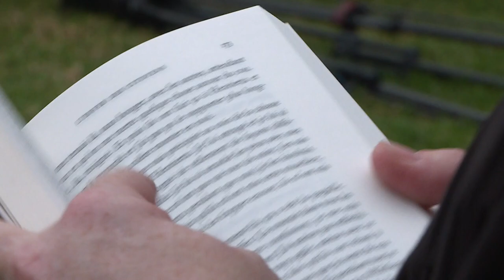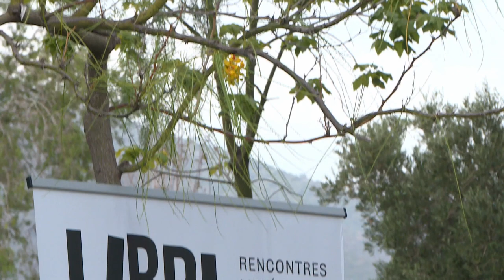Libri Mondi 2021 à Bastia avec Judith Perrignon, Lance Weller